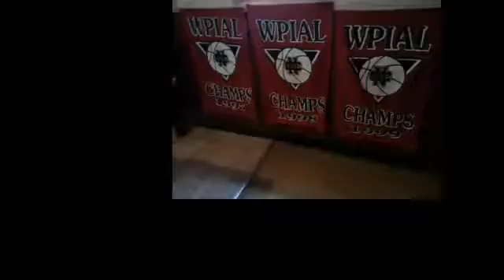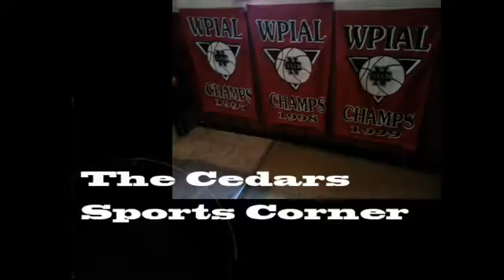NCTV45’S CEDARS SPORTS CORNER WEDNESDAY JULY 3 2019